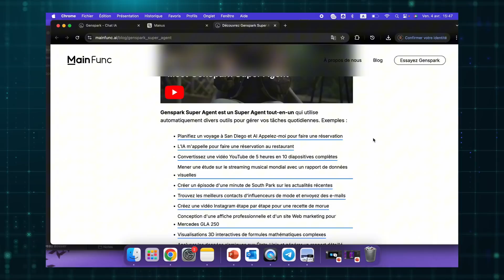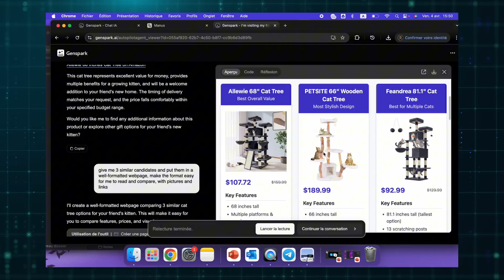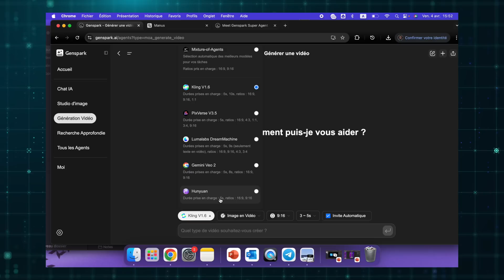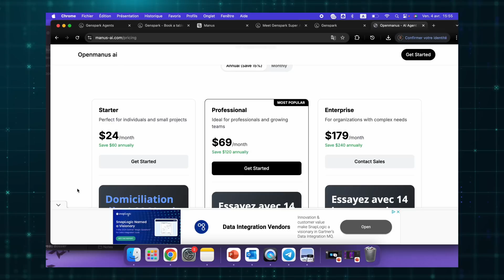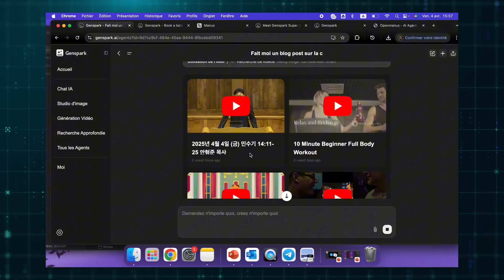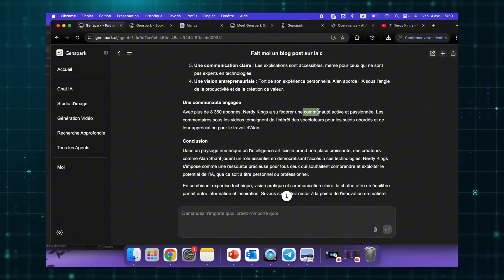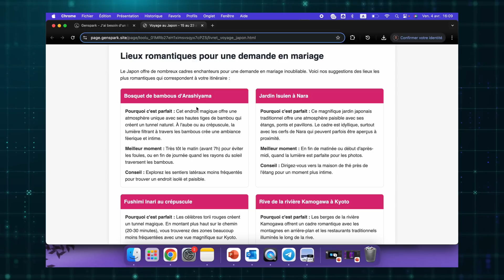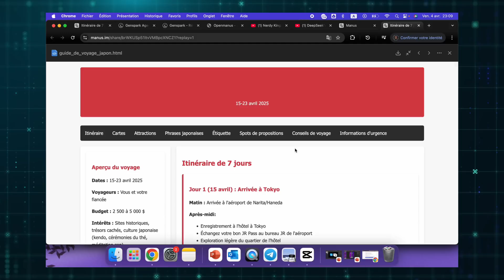Genspark : Le SUPER AGENT IA chinois qui va tout changer ! 🇨🇳😱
Dans cette vidéo, je te présente Genspark, le tout nouveau super agent IA chinois qui risque de bousculer le monde de l’intelligence artificielle. Plus rapide, plus intelligent, et surtout plus autonome… Est-ce le début d’une nouvelle ère ?

🚫 Oublie DeepSeek. ✅ DeepSite est LA nouvelle référence en résumé de texte par IA.
Dans cette vidéo, je te montre pourquoi DeepSite enterre littéralement DeepSeek et comment tu peux l'utiliser gratuitement dès maintenant !

SOMMAIRE :
00:00 - Introduction
00:33 - Présentation de Genspark
03:13 - L'interface, fonctionnalités et prix
07:03 - 1er prompt test
09:30 - 2ème prompt test + comparaison manus